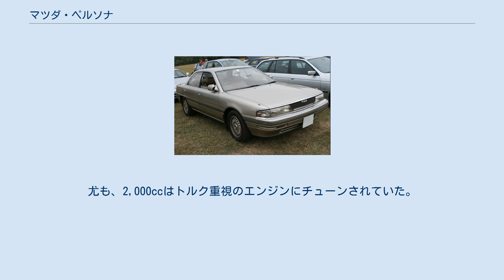マツダ・ペルソナ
ペルソナ（Persona ）は、マツダが生産・販売していたカペラベースの4ドアピラーレスハードトップ（いわゆる4ドアクーペ）である。
競合車種はT160系カリーナEDおよびU12型ブルーバードであった。
 「インテリアイズム」ならびに「ビューティフル・クルージング」というキャッチフレーズの元、女優のイングリッド・バーグマンをイメージしてデザイン最優先で作られた。
 ハイソカーブーム期に登場したため、内装の半分以上が革張りであるなど、非常に力が入っており、初期のカタログではエクステリアの写真よりも先にインテリアの写真が掲載されていた。
 CMキャラクターは俳優で映画監督の奥田瑛二を起用。
 エンジンは前期型が1,800cc直列4気筒SOHC12バルブと2,000cc直列4気筒DOHC16バルブ、後期型が1,800cc、2,000ccともに直列4気筒DOHC16バルブとなる。
いずれもGDカペラベース。
尤も、2,000ccはトルク重視のエンジンにチューンされていた。
 グレードは1,800cc、2,000ccともに、布シート仕様のタイプAと本革シート仕様のタイプBの2グレードが設定されていた。